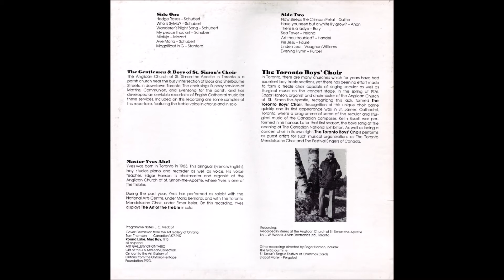Yves Abel - 11 - Sea feaver (Ireland)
From the Album: The Art of the Treble - released 1976. Yves Abel was born in 1963 in Canada and now is a famous conductor.